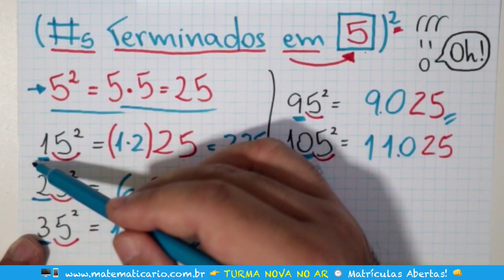⏱ COMO ELEVAR AO QUADRADO NÚMEROS TERMINADOS EM 5 👉 Minuto Matemática